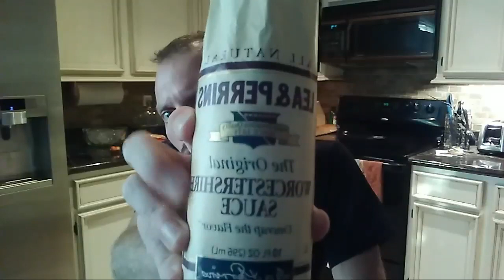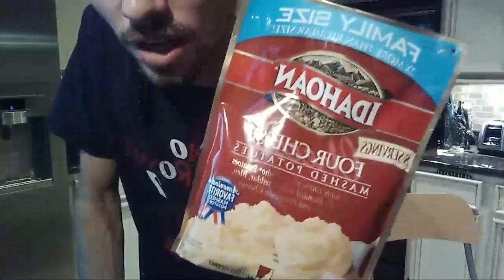Cooking With Honest Gas- Delicious Meatloaf